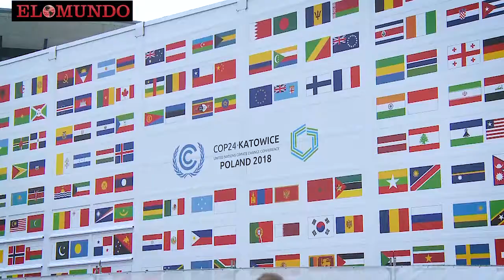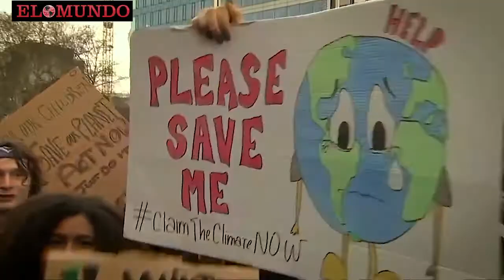La Cumbre del Clima en Polonia